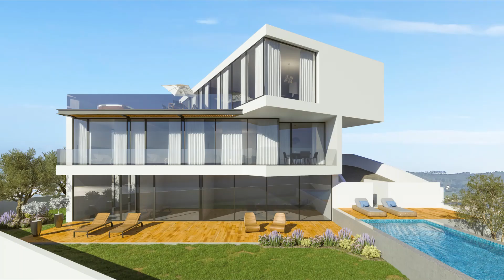Lote de terreno com projeto para construção em Foz do Arelho com vista mar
Este magnífico lote de terreno  com vista mar e lagoa no Facho - Foz do Arelho, com projeto aprovado e licença de construção levantada para  2 fracçoes autónomas.

-Um luxuoso apartamento T3 no último andar
-Uma moradia (ou 2 apartamentos de utilização independente) nos 2 andares de baixo.

Áreas:
Unidade A: Moradia dos pisos inferiores: área total de 246m2, sendo a área bruta privativa de 225m2

Unidade B: Apartamento T3 do 2º andar: 181 m2 e área bruta privativa de 138m2

A Foz do Arelho é uma vila onde pode encontrar todos os serviços desde multibanco a supermercados e vários restaurantes onde pode desfrutar de uma bela refeição. A lagoa a uma curta distância é conhecida como a maior lagoa de água salgada da Europa.

Muitos desportos aquáticos são praticados aqui, como windsurf kitesurf jetski, esqui náutico e stand up paddle. Existem também vários restaurantes e bares ao longo da praia, onde pode desfrutar de uma bela refeição ou apenas de uma bebida e apreciar a deslumbrante vista para a praia e mar.

A Castelhana é uma agência imobiliária portuguesa presente no mercado nacional há mais de 20 anos, especializada no mercado residencial prime e reconhecida pelo lançamento de alguns dos empreendimentos de maior notoriedade no panorama imobiliário nacional.

Fundada em 1999, a Castelhana presta um serviço integral na mediação de negócios. Somos especialistas em investimento e na comercialização de imóveis.

Em Lisboa, no Chiado, uma das zonas mais emblemáticas e tradicionais da capital. No Porto, estamos sediados na Foz Do Douro, um dos locais mais nobres da cidade e na região do Algarve junto à reconhecida Marina de Vilamoura.

Contacte-nos!